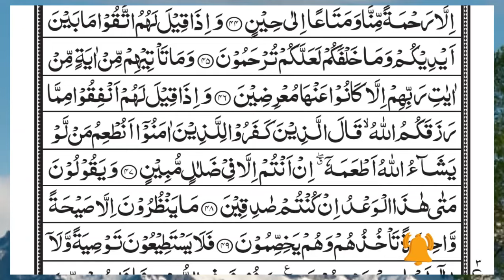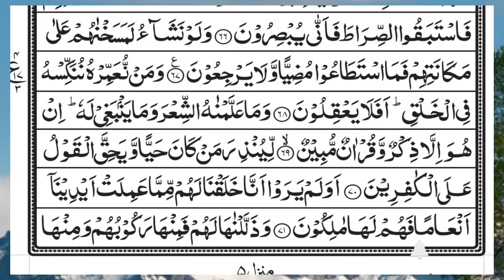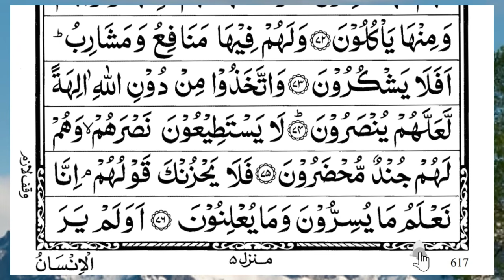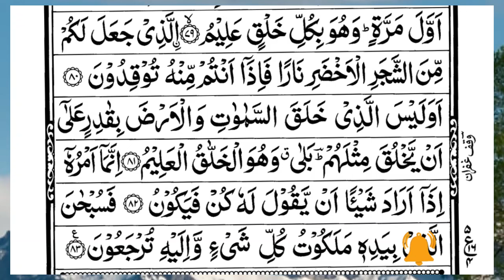Surah Yasin (Yaseen) | Full With Arabic Text | (Episode 5457 ) | Surah Yaseen Beautiful Recitation